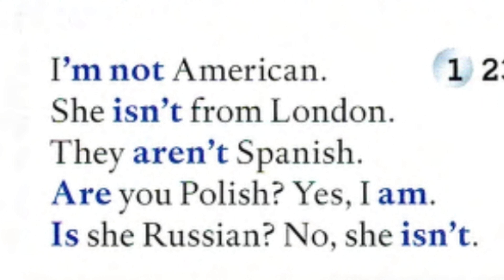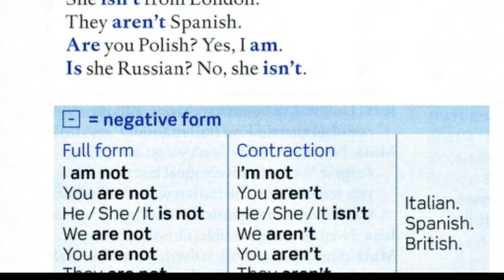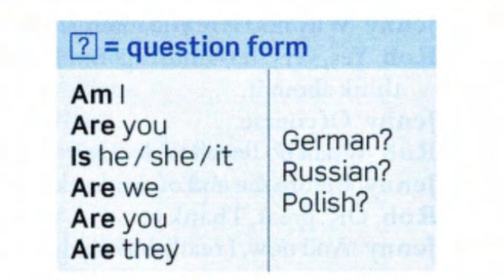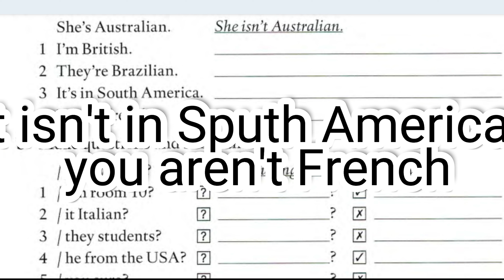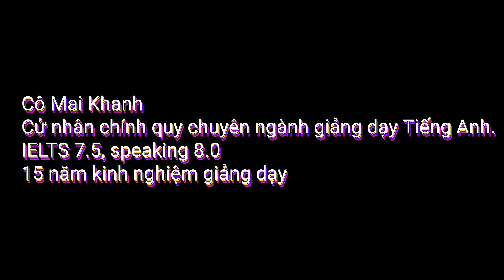Bài 2: Cách sử dụng động từ "To Be" trong câu hỏi tiếng Anh.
Cô Mai Khanh
Cử nhân chính quy chuyên ngành giảng dạy Tiếng Anh.
IELTS 7.5, speaking 8.0
15 năm kinh nghiệm giảng dạy.